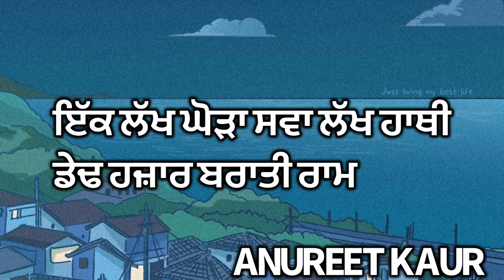ਸੁਹਾਗ || ਉੱਚੇ ਉੱਚੇ ਮਹਿਲ ਪਵਾਈਂ ਮੇਰੇ ਬਾਬਲ || Suhaag || Uchhe Uchhe Mehal Pavain Mere Babal